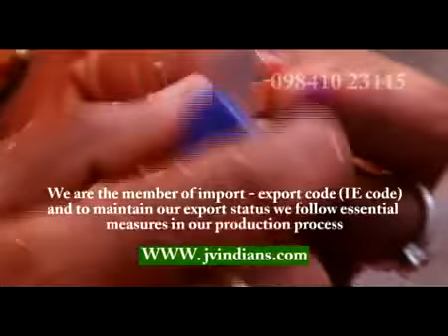vedic maths Training, Abacus supplier,abacus manufacturer, Abacus Exporter & Seller1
We are manufacturer, wholesaler, Suppliers, Exporters, Seller, Trainer
JAYAVARAD GRAPHICS
IF U NEED
Student abacus
Teacher abacus
abacus cover
abacus pouch
abacus box
abacus books
student cap
graduation cap
student bag
flash card
teacher stopwatch
maths lab
dictation book
Handwriting book
Calligraphy book
Abacus book
Memory Techniques book
Kids Memory book
Master Memory book
Kids English Program book
Happy Reading
Rubik’s Cube
Career counselling
Multi Colour abacus
Color Abacus
Set Square
Mini Drafter
Divider
Protractor
Drawing Instruments Box
Drawing Board
Drawing Sheet Container
Scale
Chess board
Gift abacus
Graphology book
T-Shirt
Education CD
School Education CD
Mental Maths book
Math Lab
Momentos
Creativity Kits
Tamil Stories book

COURSE (Training)
1. Abacus
2. Vedic Maths
3. Handwriting
4. Calligraphy
5. Memory Techniques ( Kids Memory , Master Memory)
6. Kids English Program (KEP)
7. Happy Reading
8. Rubik’s Cube
9. Career counselling